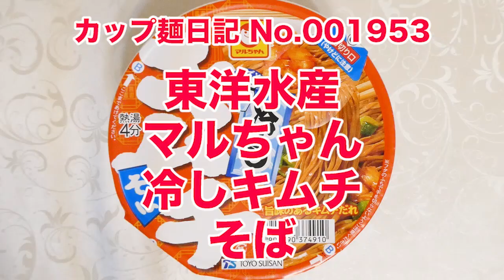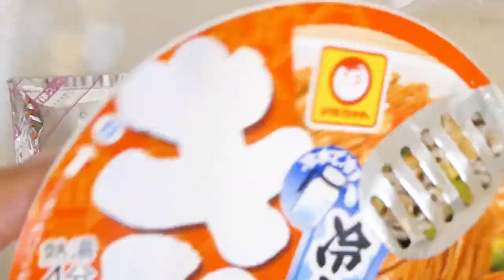東洋水産 マルちゃん 冷しキムチそば 食べてみた (カップ麺日記 No.1953)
味噌をベースにキムチの旨みを合わせてにんにくや魚醤・ポークなどを利かせたキムチ味のスープです。なめらかで弾力のあるそば&具材は白菜キムチ、ねぎ。〔税抜き236円〕